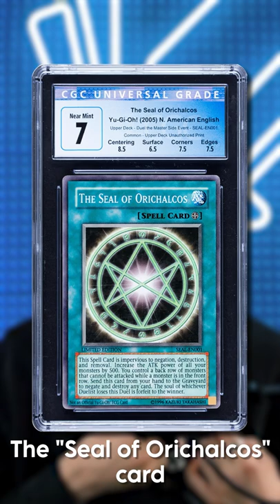This Card Does WHAT to Your Opponent?!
Steal your opponents deck? How about stealing their soul instead?